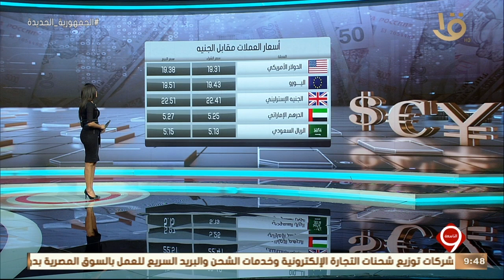نشرة التاسعة | أخبار الاقتصاد.. بحوث القطن ببني سويف: عودة الريادة لمحصول القطن بين المحاصيل الصيفية